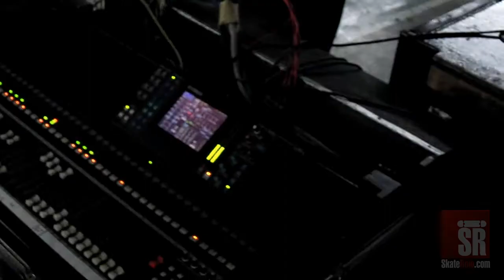Rockeando y Rodando 2012 | Skate Rojo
El pasado domingo 14 estuvimos gozando de un día lleno de rock y skateboarding en el evento Rockeando y Rodando 2012, llevado a cabo en el gimnasio Yuyin Luzcando de Bethania.